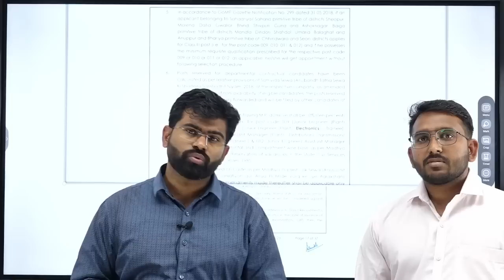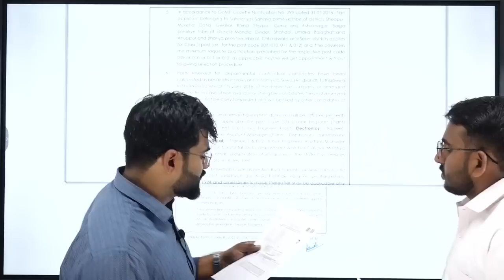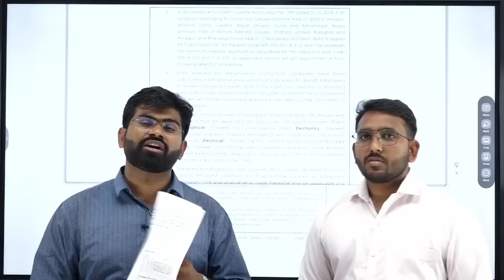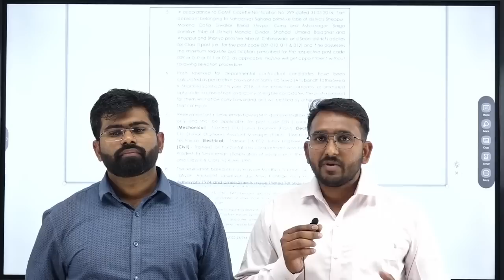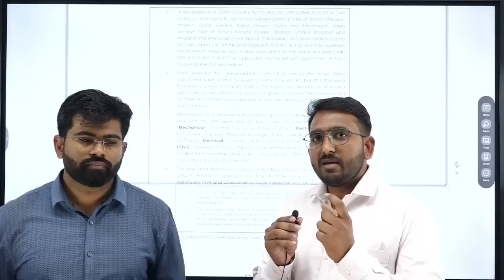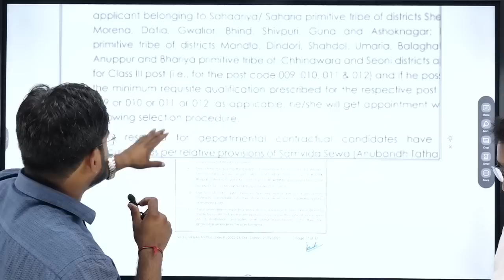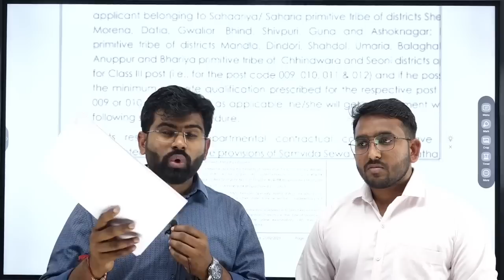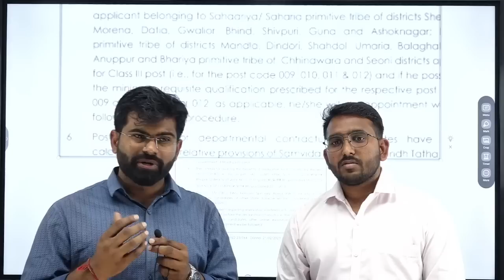आदिवासी बच्चों के समान्य वर्ग से ज्यादा no. लाने पर भी नहीं हुआ चयन,अब क्या करे